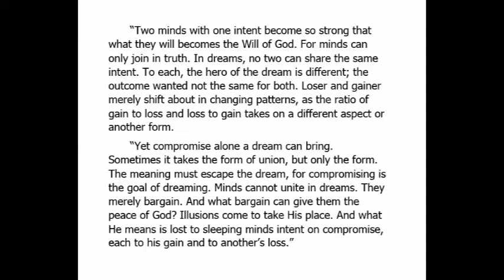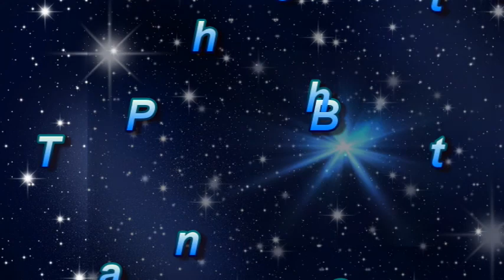Power of Two Produced 6 1 2016